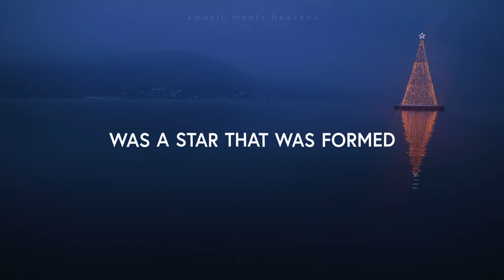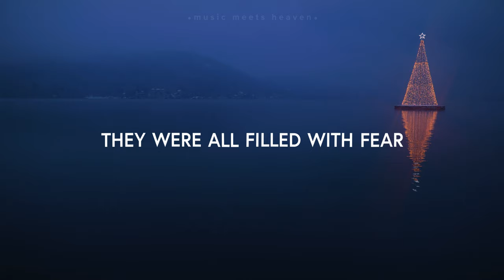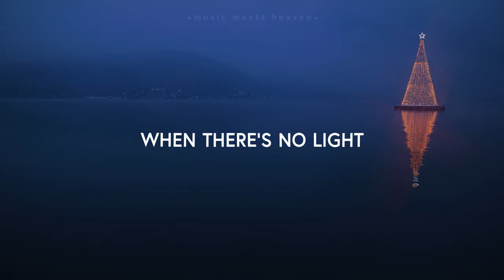Arbour Season - December Lullaby ft. The Octobers (Lyrics)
Lyrics:
Keeping warm by the fire
In the quietest hour

On the day you were born
Was a star that was formed

When angels appeared
They were all filled with fear
In the starlight
In the starlight

Then they came to explore
What the lord had in store
In his own life (In his own life)
In his life (in his life)

Oh silent night, holy night
All Is calm, all is bright
Oh my love in my arms
May you follow that star
When there’s no light